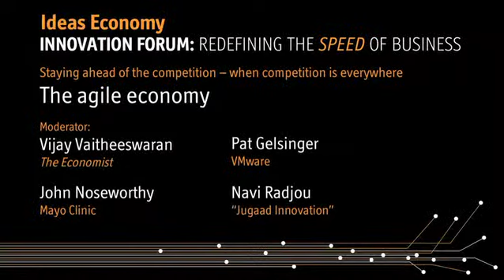The agile economy: staying ahead of the competition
Pat Gelsinger, of VMware, John Noseworthy, of the Mayo Clinic, and Navi Radjou, author of "Jugaad Innovation" and "From Smart to Wise", consider how companies can learn to accelerate faster than the competition at The Economist's Ideas Economy: Innovation Forum on March 28th 2013 in Berkeley, California. The session was moderated by Vijay Vaitheeswaran, The Economist's China business and finance editor.